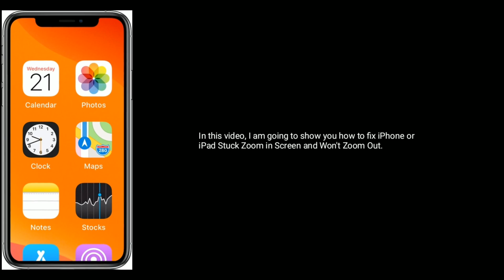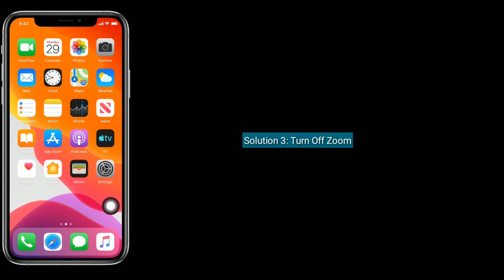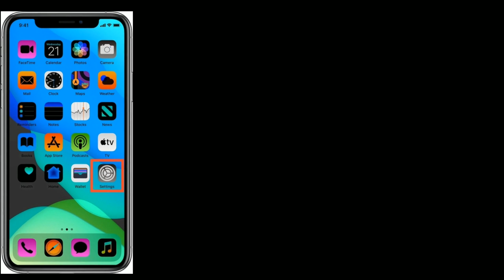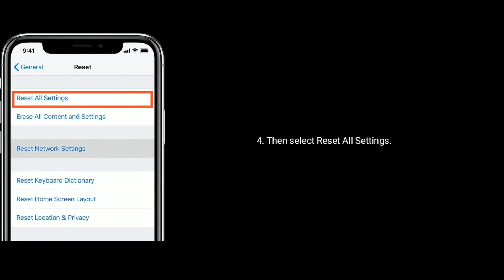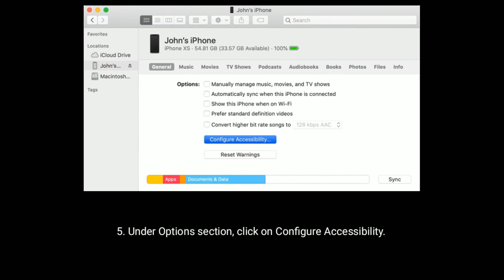iPhone or iPad Stuck in Zoom Mode on Lock Screen and Won't Zoom Out in iOS 13/13.4 - Fixed